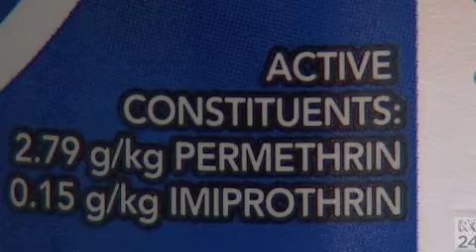Poisoned Planet: Dr Karl & Julian Cribb on environmental chemicals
Dr. Karl and the author of Poisoned Planet, journalist and science writer, Julian Cribb speak on ABC News 24 about the contemporary state and health impact of harmful, untested and potentially harmful chemicals in our environment.

143,000 chemicals, 153 billion tonnes of emissions from human activity make their way into our environment everyday.

RELATED MATERIAL:
- ABC Radio National "Ockham's Razor" POISONED PLANET:

NB: Please be very careful of bogus and opportunistic information sources taking the material in Cribb's book to misrepresent and/or exacerbate the state of risk any chemical might represent. Also remember many "chemicals" provide significant benefit to our health or pose a neutral impact.

If you intend to research this topic and change your behaviour please ensure you discuss topics such as medication, vaccination and diet with your doctor. Understanding that we could be at risk from certain chemical exposure in our environment does not mean we are ipso facto at risk from any/all exposure to these chemicals.

Eg; whilst exposure to high concentration aluminium (Al) might be associated with negative effects, this fact is often used by the anti-vaccine lobby to scare parents. They omit to include that breastfeeding over a 6 month period exposes an infant to 2.5 times the amount of Al from vaccination. Formula delivers 10 times the amount whilst Soy formula introduces 40 times the amount of aluminium than do vaccines over the same period.

Similarly formaldehyde is considered carcinogenic at a certain dose. The minuscule dose in some vaccines poses no risk at all.

The dose makes the poison. Elements and additives can have no effect, a positive effect or a negative effect. More so we can be made vulnerable with such information and find ourselves spending money on pointless "organic" foods or "chemical free" goods.

Pretty much 100% of natural "alternatives" to medicine have been shown to be ineffective and no different to placebo, often taking advantage of self-limiting conditions such as sprains and strains or the common cold.

Consuming vitamins, minerals and other concoctions in the pursuit of "wellness" or in defence of a toxic environment is driven by advertising not science. These products and the claims manufacturers make are not regulated as are medicines. The evidence for claims made is overwhelmingly not there.

Be sure to consult reputable sources.